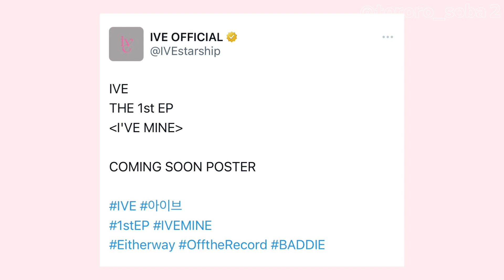カムバ情報解禁！！今回は初の○○○？【IVE】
カムバ情報解禁されましたね
また盛り上がる季節がやってきました😤😤
カムバに向けて音楽番組の投票用ハート貯め頑張ります！！